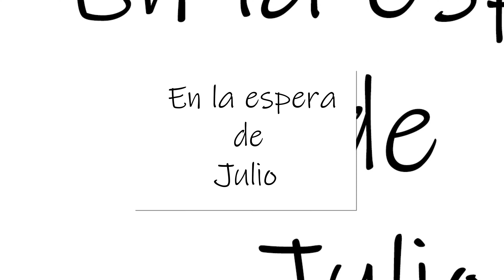En la espera de Julio / Sesión de maternidad [4k]